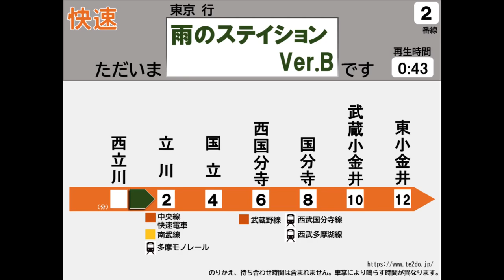JR青梅線西立川駅２番線発車メロディー「雨のステイション Ver.B」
JR中央線快速電車のようなそつないような…。
小ネタもお楽しみください！